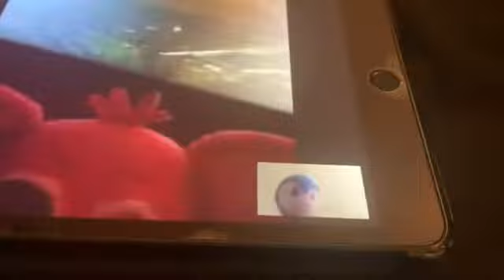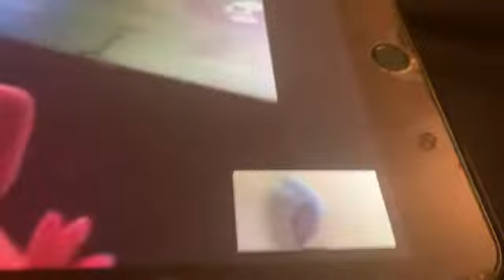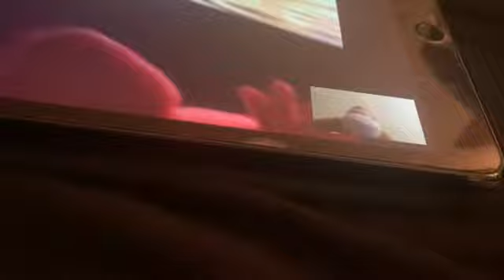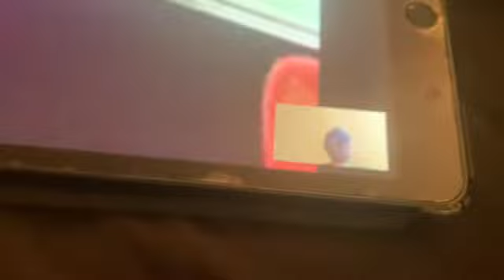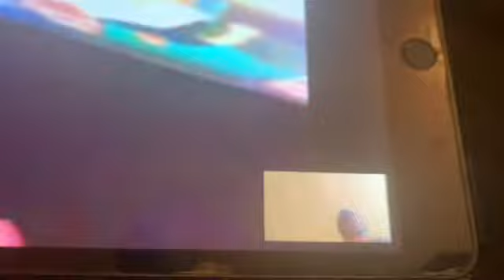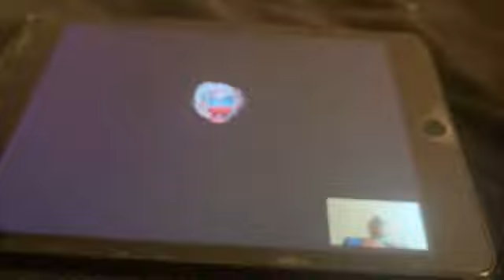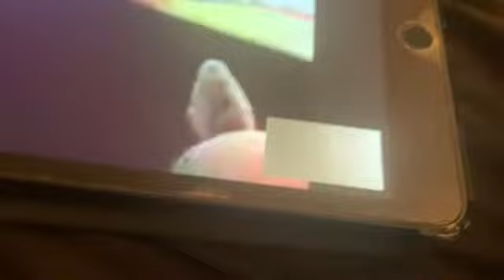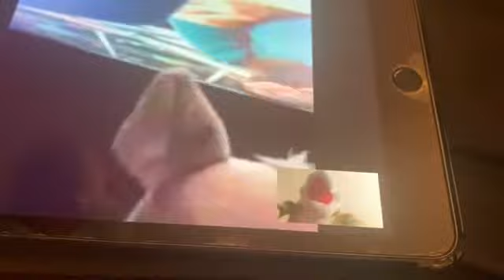MEGA MAN AND ROCKSTAR FOXY GET HEATED ONLINE